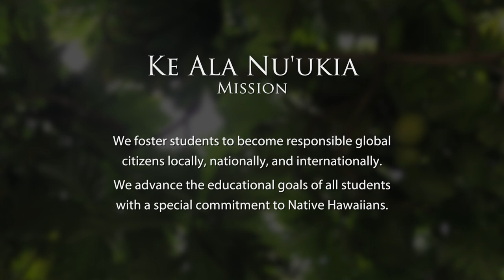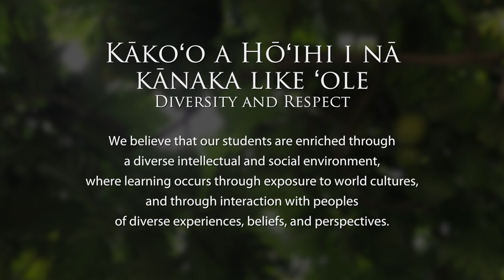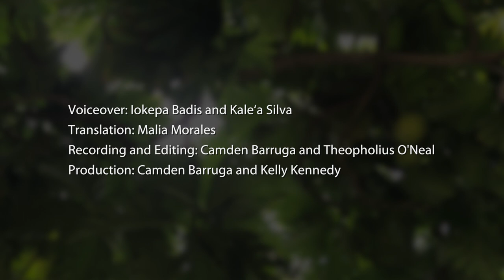Leeward CC Vision, Mission, and Values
Leeward Community College celebrates the beauty of Hawaii's indigenous language, ʻōlelo Hawaiʻi, through the sharing of our vision, mission, and values.  Click SHOW MORE or turn on captions for ʻōlelo Hawaiʻi .

KA NUʻUKIA (Vision)
ʻO ke Kulanui Kaiaulu o ʻEwa, he kula kia i ka hoʻonaʻauao a he kūpaʻa hoʻi i ka holomua a ka haumāna ma nā ʻano like ʻole.

Vision: Leeward Community College is a learning-centered institution committed to student achievement.

KE ALA NUʻUKIA (Mission)
Ma ke Kulanui Kaiaulu o ʻEwa, alu like mākou ma ka mālama a me ke kīpaipai i nā haumāna. Kōkua ʻia nā haumāna ma ka huli a loaʻa kā lākou mau pahuhopu ma o nā polokalamu hana noʻeau laulā a me nā polokalamu ʻoihana pākōlea like ʻole. Paipai ʻia nā haumāna i ka lilo i hoa makaʻāinana pono ma ke kaiāulu, ma ke aupuni, a ma ke kauʻāina. Kākoʻo ʻia nā pahuhopu hoʻonaʻauao a nā haumāna a pau me ke kūpaʻa nō hoʻi i nā ʻōiwi Hawaiʻi.

Mission: At Leeward Community College, we work together to nurture and inspire all students. We help them attain their goals through high-quality liberal arts and career and technical education. We foster students to become responsible global citizens locally, nationally, and internationally. We advance the educational goals of all students with a special commitment to Native Hawaiians.

NĀ KAHUA HANA (Values)

Kaiāulu: He mea nui loa ke alu a me ka hana like me ka mālama nō hoʻi i
ke kanaka ma ke kūkulu kaiāulu i loko a i waho aʻe o ke kahua kulanui.

Community: We value cooperation, collaboration, social responsibility, and concern for others as crucial elements in building a sense of community inside and outside of the institution.

Kākoʻo a Hōʻihi i nā kānaka like ʻole: He mea nui loa ke kākoʻo i nā kuanaʻike like ʻole a he waiwai nō ia ʻike i ke aʻo pono. Pōmaikaʻi nā haumāna i ke komo i ke kaiāulu o nā ʻike like ʻole, ʻo nā ʻike moʻomeheu like ʻole o ke ao nei nō hoʻi kekahi, a me ka launa pū me nā poʻe o nā moʻolelo like ʻole.

Diversity and respect: We value individual differences and the contributions they bring to the learning process. We believe that our students are enriched through a diverse intellectual and social environment, where learning occurs through exposure to world cultures, and through interaction with peoples of diverse experiences, beliefs, and perspectives.

Kūpono: He mea nui loa ka hana pono o neʻi nei a hōʻike ʻia ma o ka hoʻomōhala a hoʻoikaika mau i nā ala pono hele ʻia e ka haumāna. Hoʻohiki ʻia nō ka pōʻaiapili aʻo pono loa.

Integrity: We value personal and institutional integrity by fostering a culture of continuous improvement to open pathways to student success. We hold ourselves accountable for providing a high-quality academic experience.

Kūākea: He mea nui loa nā huamāna a pau. Hoʻokō ʻia nā mea e pono ai ka haumāna a me ke kaiāulu ma o ka hoʻomākaukau i ka papa, ke kekelē, a me ka papahana palapala ma ke aʻo ʻana i ke kahua kula a ma o nā ʻenehana like ʻole.

Open access: We value all students. We seek to meet their needs, as well as those of the community, by offering a diversity of courses, degree and certificate programs, and training opportunities, through traditional and distance education modes of delivery.

Mahalo
Voiceover: Iokepa Badis and Kale‘a Silva
Translation: Malia Morales
Recording and Editing: Camden Barruga and Theopholius O'Neal
Production: Camden Barruga and Kelly Kennedy